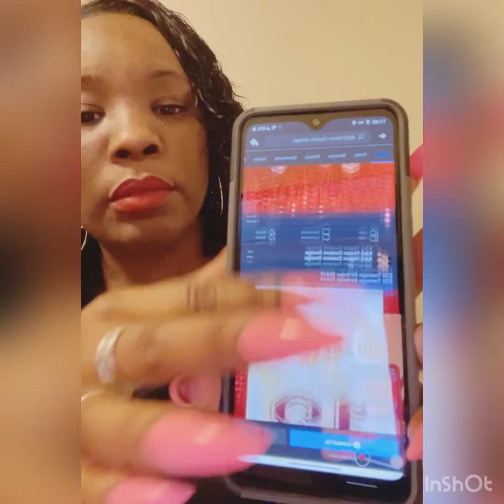Product review for K&Q Vision Custom Design. 5 black fist rating ✊🏾✊🏾✊🏾✊🏾✊🏾! Tune in...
In this video, I give my honest opinion about the printing company K&Q Vision Custom Design. Based out of Rock Hill, South Carolina.
Shop & Support!!